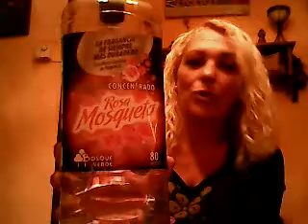productos del hogar terminados